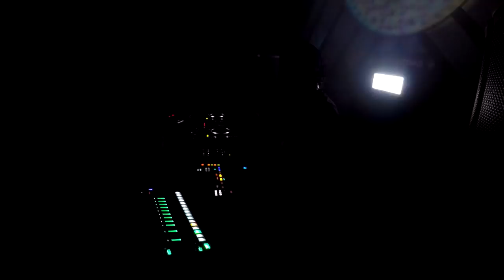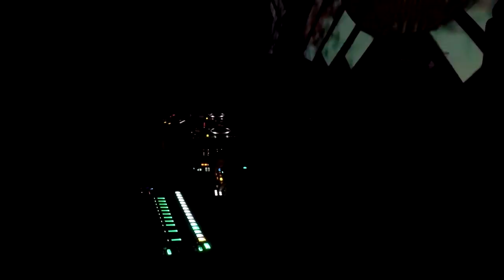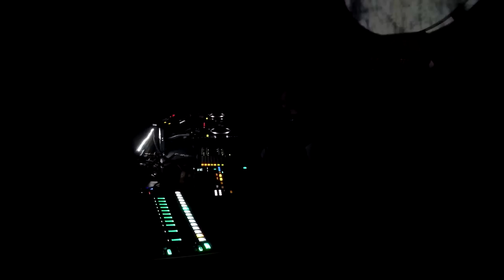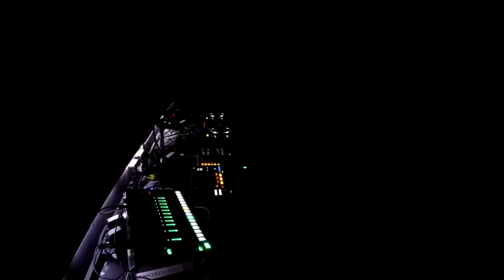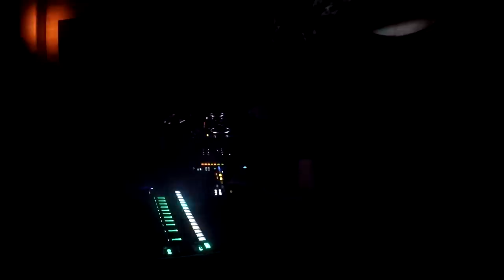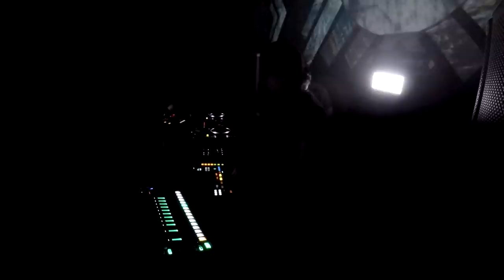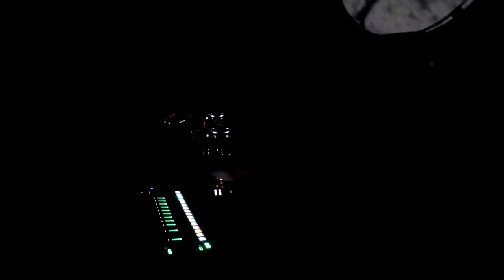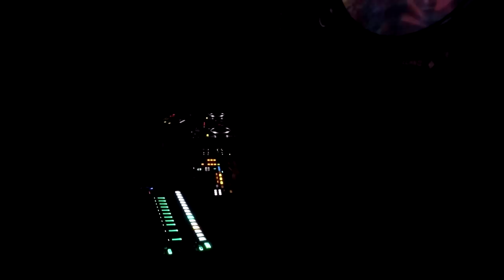David Meiser Live at MUTE Medellin (COLOMBIA) - 2018-08-19 [Techno Tropa]